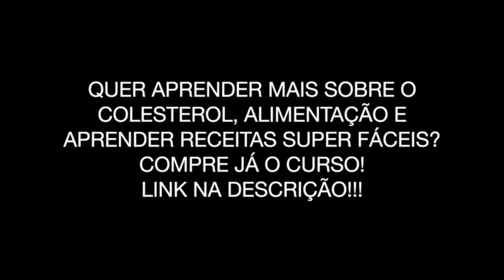Como Melhorar o Colesterol com a Alimentação Aprender Receitas Fáceis 🍕 🌿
Muitas vezes nos sentimos perdidos com tantas informações circulando na rede. É difícil sabermos filtrar todas essas dicas e conceitos se não somos da área da saúde.

Esse curso tem uma linguagem clara e explica de forma detalhada e embasada em conhecimentos técnico-científicos. Aqui você vai aprender a interferência dos alimentos no controle do colesterol e como viver com saúde e qualidade, sem se privar desnecessariamente de refeições saborosas.

Todo o curso é composto por vídeos rápidos, onde a nutricionista fala sobre vários temas e dá dicas práticas de preparo de receitas na sua cozinha.